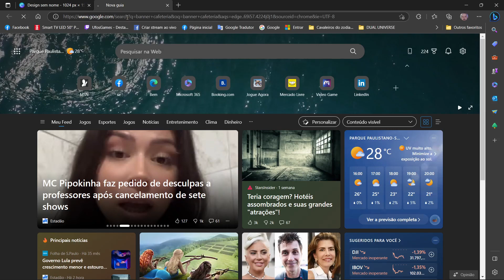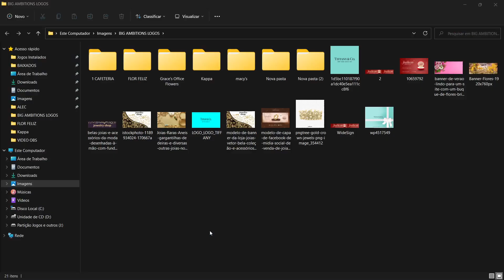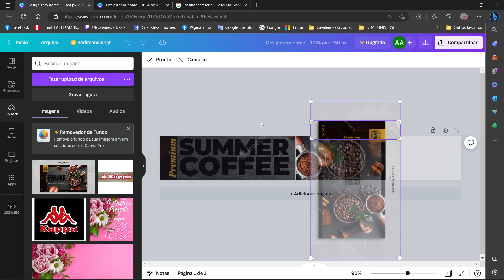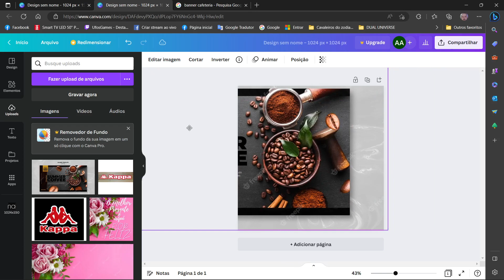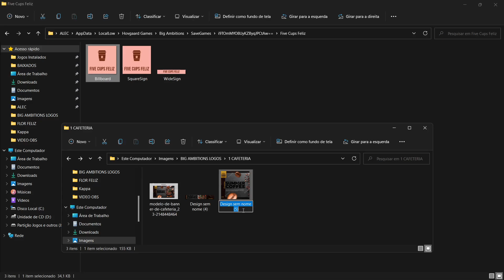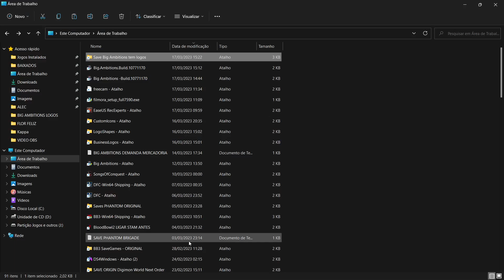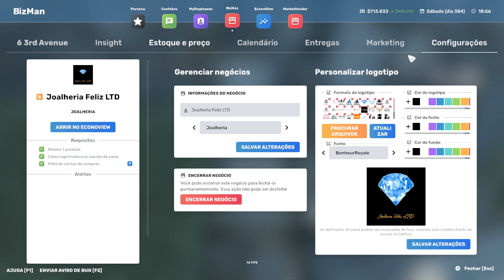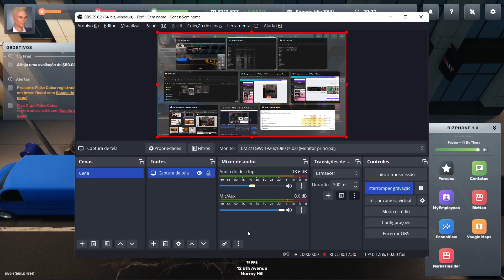Big Ambitions - Personalizar a placa da loja e outdoor de marketing das lojas rápido e fácil.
Estou te ensinando a fazer um logo personalizado para sua loja de um jeito muito fácil e muito rápido.
Aqui nós podemos ser um pouco de tudo como gerenciador e dono de lojas.
Podemos alugar imóveis ou comprar para montar nossa loja em vários ramos de comércio e administrar funcionários e mercadorias e outras coisas.
Esse jogo é muito inovador e tem grande potencial que até já foi avisado pelos Devs, do que iram colocar mais no jogo, promessas muito boas como por exemplo não ficar só no comércio como também ser dono de fábricas e outras coisas que geram ou perdam dinheiro.
O jogo é de longe o melhor early access (acesso antecipado) dos últimos tempos.